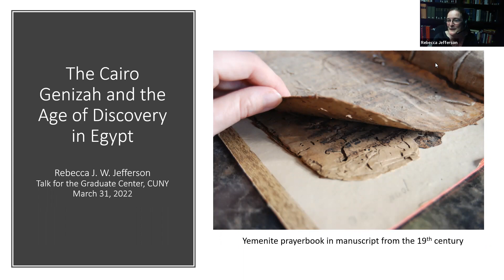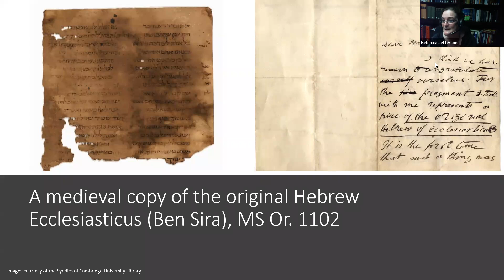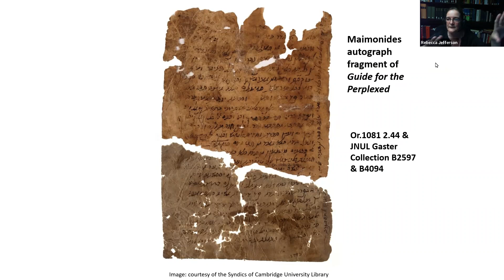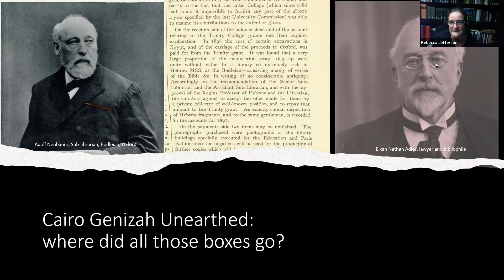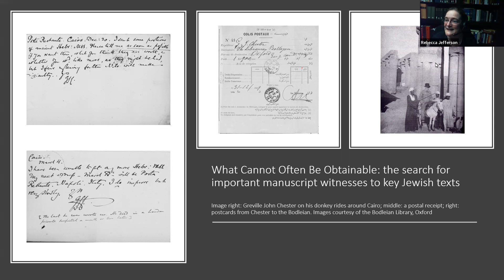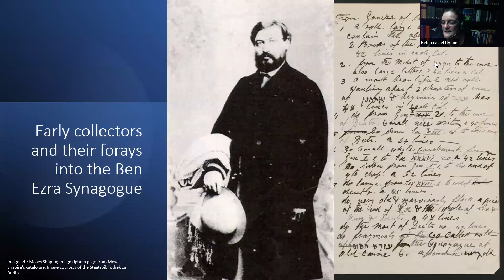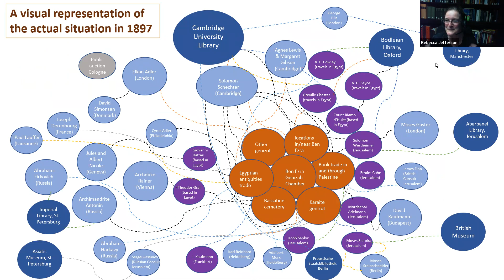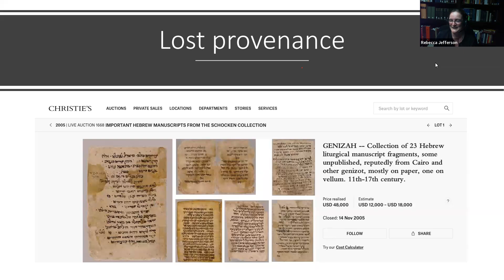Rebecca J.W. Jefferson on "The Cairo Genizah and the Age of Discovery in Egypt"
Rebecca Jefferson presents The Cairo Genizah and the Age of Discovery in Egypt (2022)

Rebecca Jefferson tells the complex, convoluted, and compelling story of  how over a quarter of a million manuscript fragments hidden in Egypt were discovered and distributed around the world, before becoming collectively known as “The Cairo Genizah.”

Rebecca J. W. Jefferson is the Curator of the Isser and Rae Price Library of Judaica at the University of Florida, and a joint faculty member of the Center for Jewish Studies. Her PhD in medieval Hebrew is from the University of Cambridge where she also worked on the Genizah Research Unit’s Bibliography project. Jefferson’s ongoing personal research involves an in-depth investigation into the discovery of the world-wide Cairo Genizah collections. Her book on the subject, The Cairo Genizah and the Age of Discovery in Egypt is published by I. B. Tauris (Bloomsbury) this year.

Bloomsbury is pleased to offer 20% off The Cairo Genizah and the Age of Discovery in Egypt with codes GLR A6AUS (US) or GLR A6AUK (UK and rest of the world).